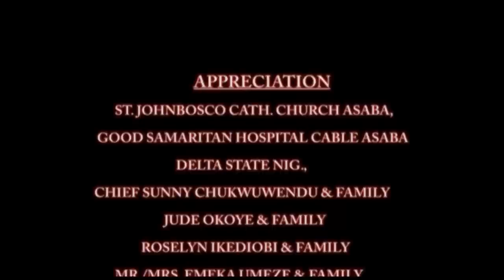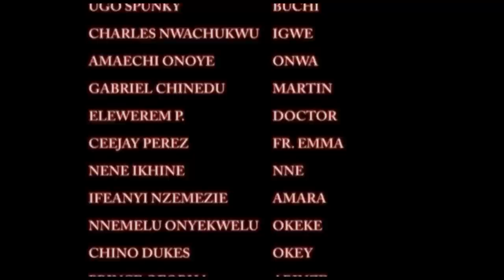How A Poor Decent Village Girl Met A Billionaire While Cooking With Her Mother By D Road-Side-2/Movi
In this Nigerian movie, Starring: Blessing Nwankwo, Don Brymo Uchegbu, Steve Owoh, Ifeoma Nwafor and other Nollywood actors.